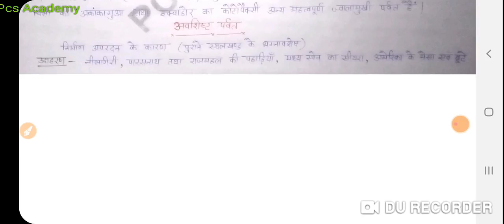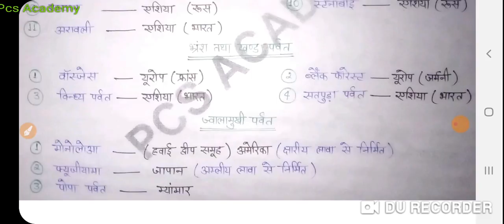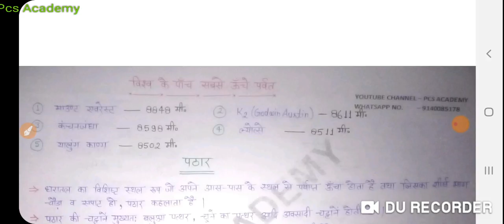Gs mains Paper-1#पर्वत, पठार पार्ट-1#UppcsMains#UppscMains